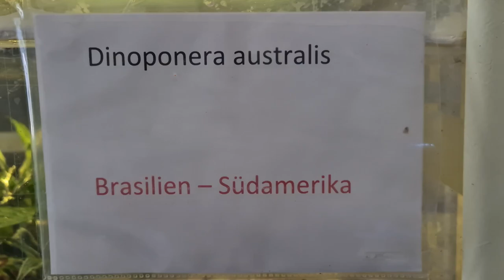Dinoponera australis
Neues über unsere zwei Lagerkolonien Dinoponera australis. Es läuft weiterhin gut. Wir konnten bei einer Kolonie zahlreiche Brut von Puppen entdecken. Leider wurden einige wenige Puppen warum auch immer entsorgt. Die Vermutung liegt nahe, dass die Puppen zu trocken gelagert wurden.